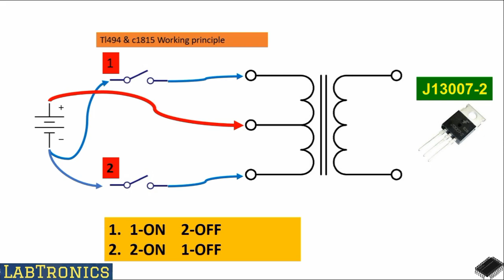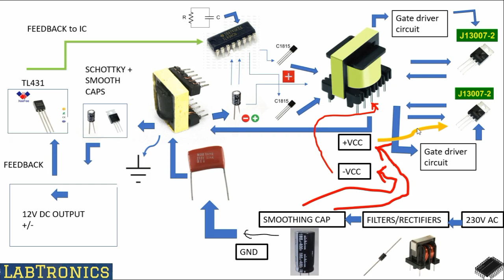SMPS Repairig in sinhala 02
Diagram-